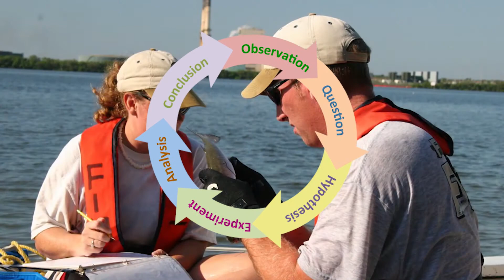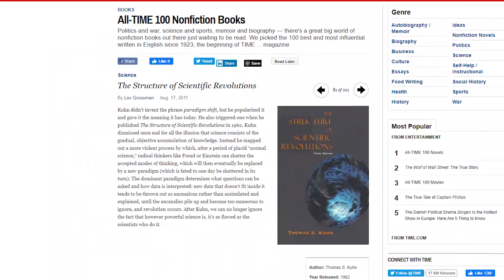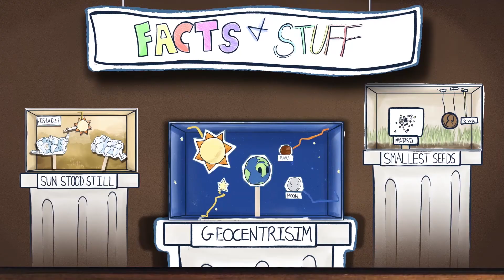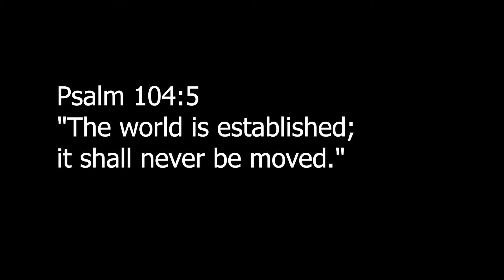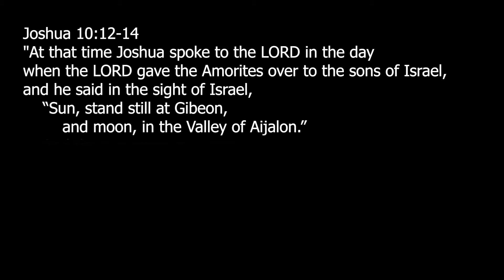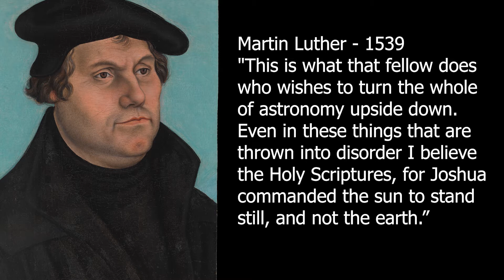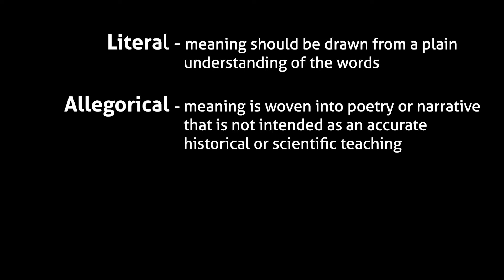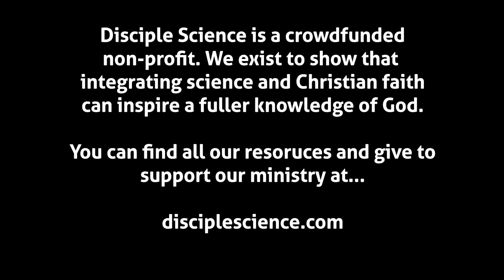Thomas Kuhn, scientific revolutions and Biblical interpretation.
Science is always changing but the Biblical canon is fixed.  While that is technically true, it doesn't account for the subtle ways Biblical interpretation mimics scientific analysis. This video discusses how the transition from geocentrism to heliocentrism influenced our understanding of the Bible and Dr. Gentry presents his belief that Biblical interpretation functions like Thomas Kuhn's models of science.